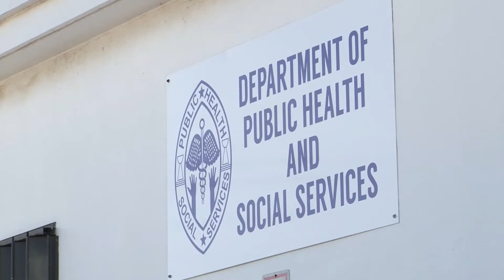Schools and homes fumigated, inter-agency meeting convened as war against dengue continues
Following the identification of the first locally acquired case of dengue fever on Guam, community outreach efforts have finally started in Mangilao -- where the infected individual resides --- and two Ordot-Chalan Pago schools, which were closed for fumigation.